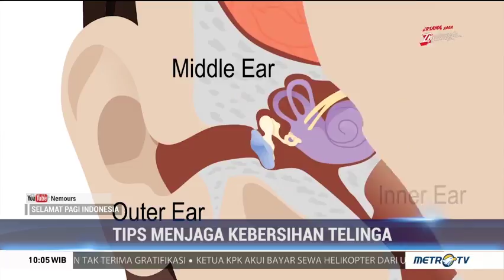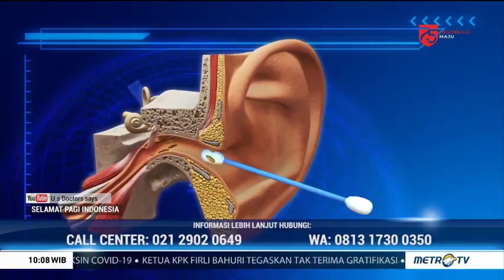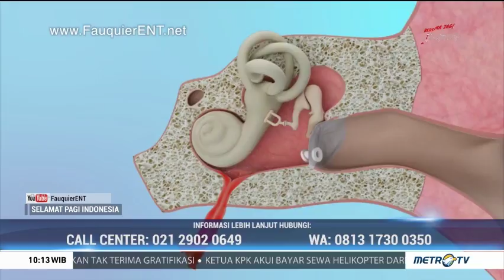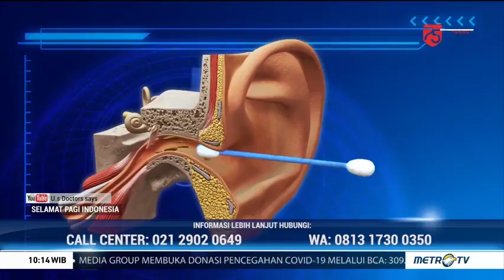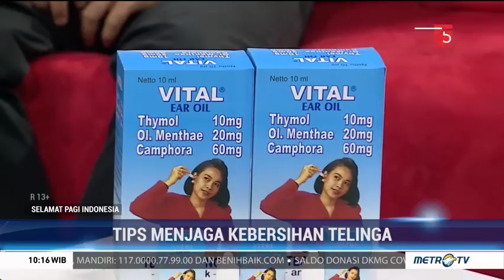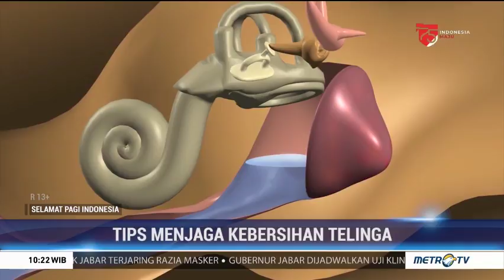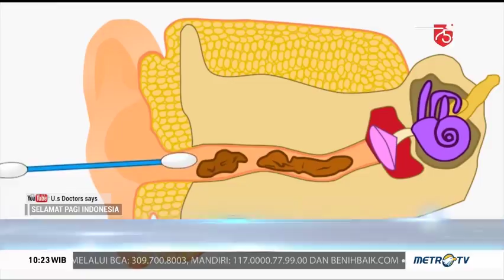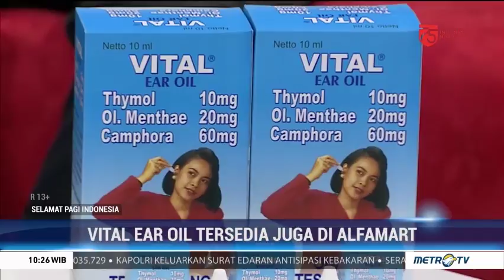Tips Menjaga Kebersihan Telinga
Telinga adalah salah satu indera yang vital dalam keseharian kita. Untuk itu menjaga kebersihan dan kesehatan telinga menjadi sebuah keharusan. Namun, sayangnya masih banyak masyarakat Indonesia yang salah kaprah terkait dengan cara menjaga kesehatan dan juga membersihkan telinga yang justru bisa mendatangkan sejumlah permasalahan kesehatan. Seperti apa yang tepat untuk bisa menjaga kesehatan telinga?